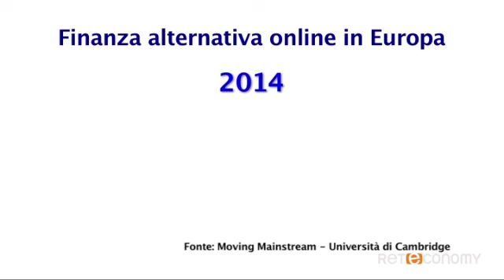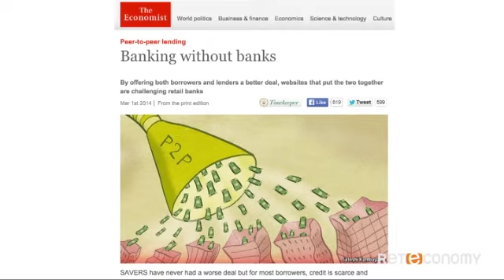EconomyUpTv - La finanza alternativa in Europa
Crowdfunding, social lending e altre forme di finanziamento differenti dai canali tradizionali stanno crescendo esponenzialmente. Una ricerca dell'Università di Cambridge afferma che il valore complessivo è di 3 miliardi. Ecco i dati (a cura di Maurizio Di Lucchio)